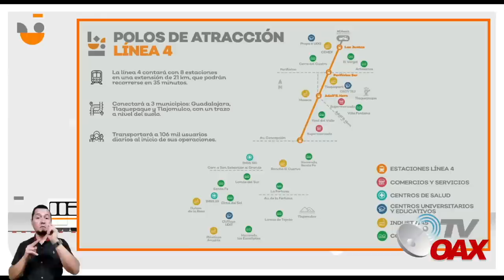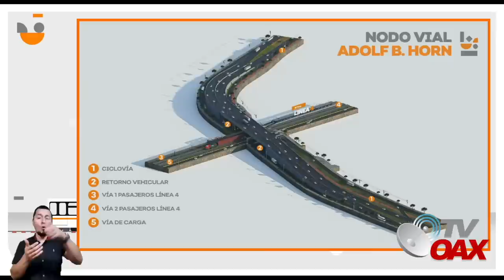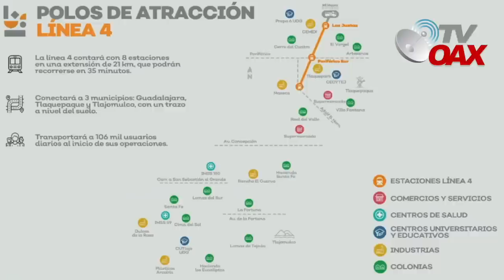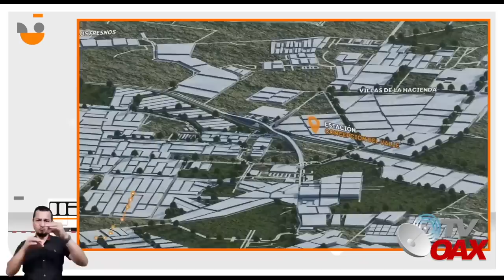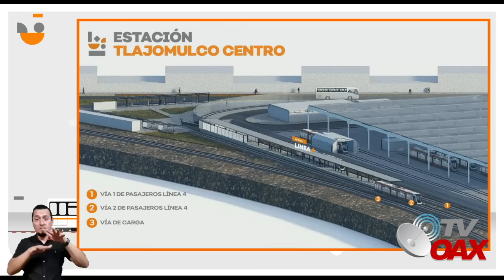Después de 10 años en promesa! Inicia la construcción del Nuevo Tren en Guadalajara linea 4.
Despues de 10 años de promesa, inicia formalmente la construcción del tren de Guadalajara Linea 4. El Presidente de Mexico reafirma su compromiso para terminar la obra en tiempo y forma.